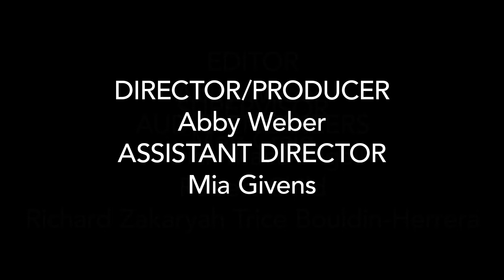vsteeze (Full Loud & Clear episode)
Hip-hop/rap artist vsteeze brings her funky beats for this week's episode of Loud and Clear, with special features from artist PF Elle.